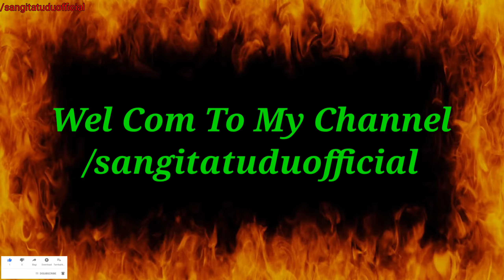Ingren Dularia Ingren Priyatama New Santali Cartoon Version Dance Video...